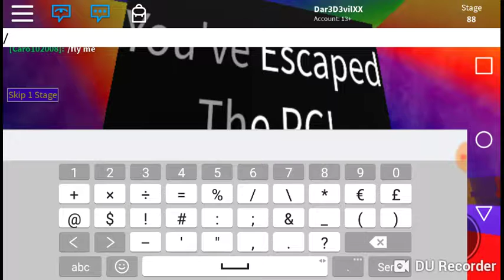Roblox escape the computer obby